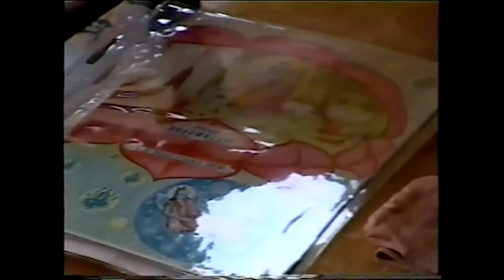Yamuna talk before and after HH bifale Alachua June 2002 Nirmala